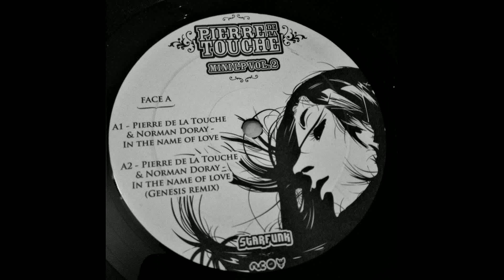Pierre De La Touche - Appreciate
"Mini LP Vol. 2"
Starfunk - STARFUNK 010
Germany, 2006

Tight disco viber sampling "Appreciation" by Alicia Myers.